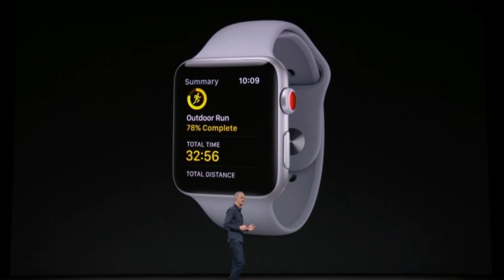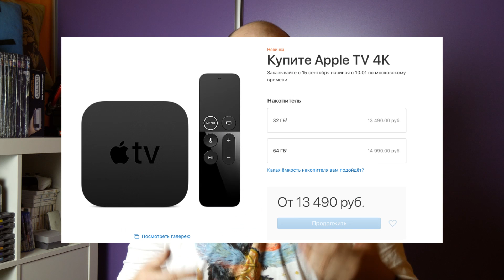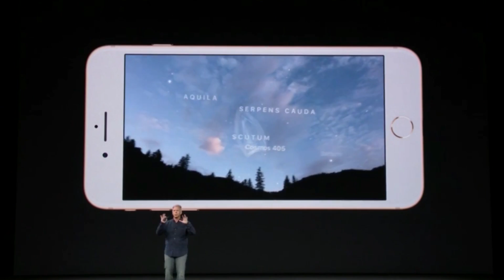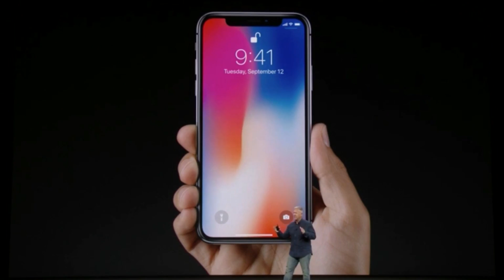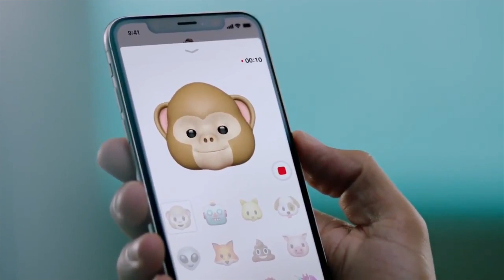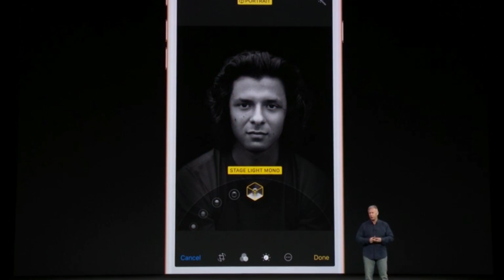Презентация iPhone X, iPhone 8, Apple Watch Series 3, Apple TV 4K (МакЛикбез)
Краткий пересказ новинок, которые показали на презентации Apple 12 сентября 2017 года.
Демонстрация Apple Watch Series 3, Apple TV 4K, iPhone 8 и 8 plus, iPhone X

00:30 Apple Watch series 3
01:41 Apple TV 4K
02:35 iPhone 8 и 8 plus
03:47 iPhone X

МакЛикбез - это удобное и простое руководство по операционной системе Mac OS X.

Спроси про Mac - Уникальный сервис по индивидуальному обучению и консультациям по компьютерам Mac.

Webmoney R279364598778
Сбербанк MasterCard 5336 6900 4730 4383